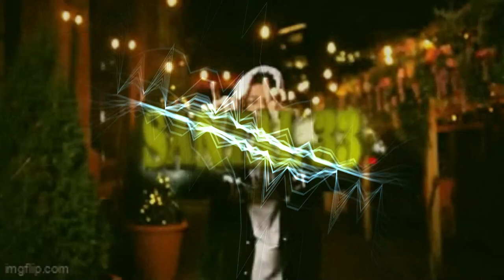FREE RXKNephew x Benji Blue Bills x Yeat Type Beat "Förgöy" 2023 New Jazz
Prod by Breezy247 x 1icami

*IGNORE TAGS*